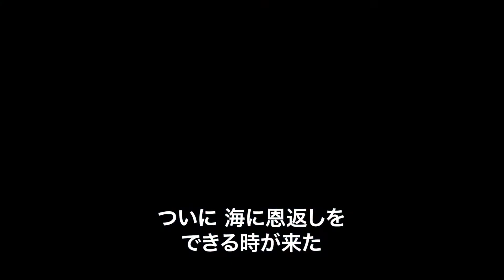映画「プラスチックの海」予告編（監督・出演：クレイグ・リーソン ）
監督・出演：クレイグ・リーソン